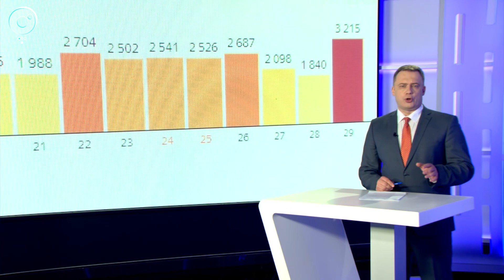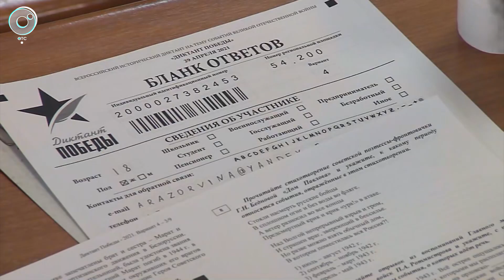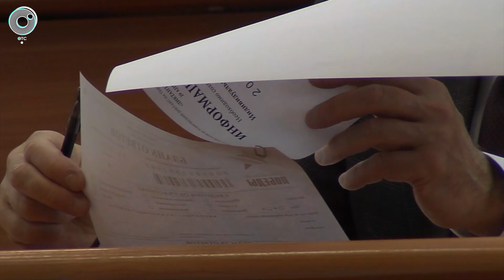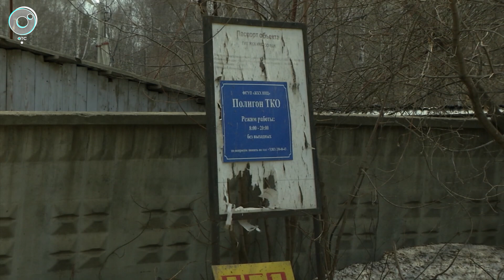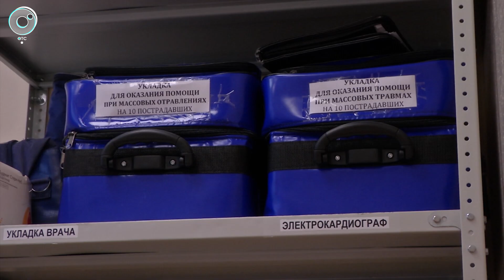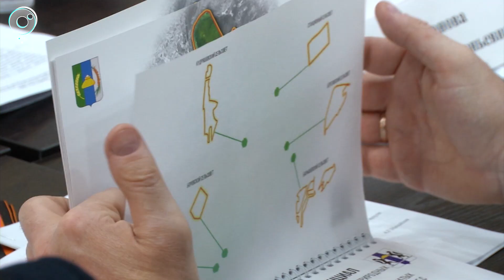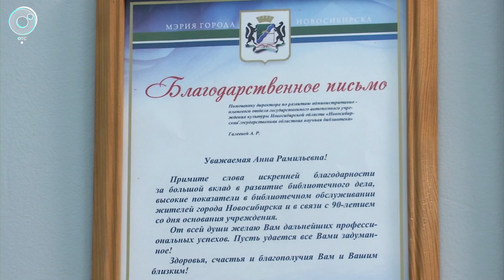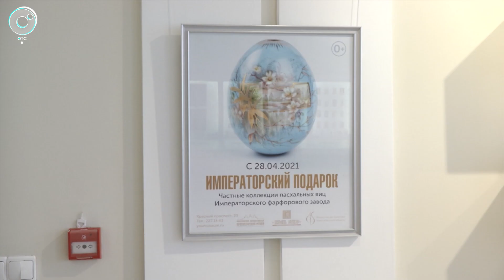Программа "Итоги недели" | 01 мая 2021 | Телеканал ОТС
Какие новости последних семи дней были главными по версии корреспондентов Телеканала ОТС? Смотрите ИТОГИ НЕДЕЛИ!

1. ПЕРВОМАЙ В НОВОНИКОЛАЕВСКЕ
2. ЕСЛИ ВАКЦИНИРОВАЛСЯ - ПЕРЕБОЛЕЕШЬ ЛЕГКО
3. ПОЙМАЛИ НА ХОДУ
4. С ПРАЗДНИКОМ, ВРАЧИ "СКОРОЙ"!
5. ЗАГРЯЗНИЛИ ДАЧНИКИ - ЧИСТЯТ СПАСАТЕЛИ
6. 1996 ГОД. ШИЛО БОЛЬШОЙ И ШИЛО МАЛЕНЬКИЙ